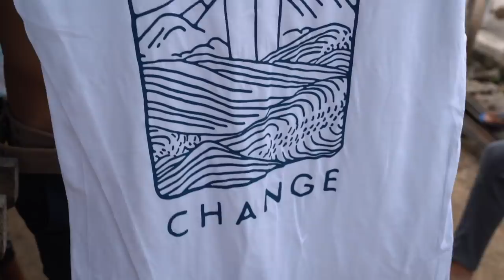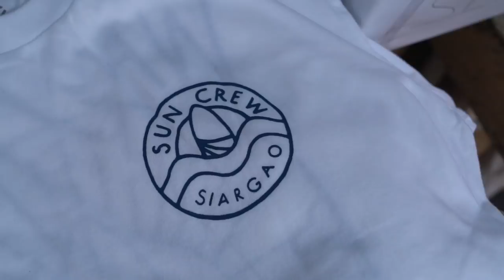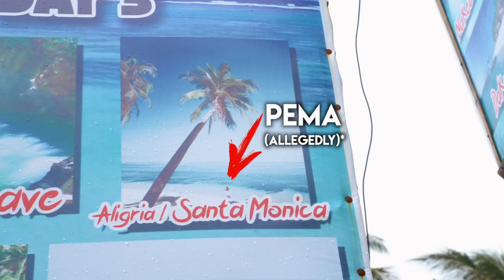Philippines needs MORE of THIS! 🇵🇭 Eco Tourism in Siargao with The Sun Crew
Mabuhay! In this travel vlog, we explore some parts of Siargao Island in this Philippines.

We begin our day with a beach clean up in Pacifico with the Sun Crew, a non-profit organization aimed at educating local children and protecting the environment

If you're traveling to Siargao, Philippines on a budget, consider staying at Moonlight Homestay. Message them here and tell them Steve Yalo sent you